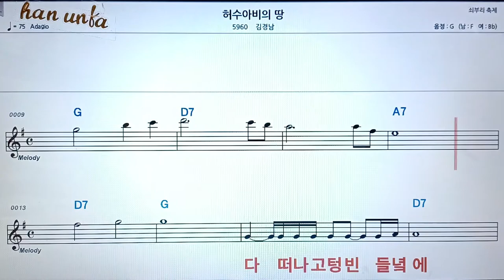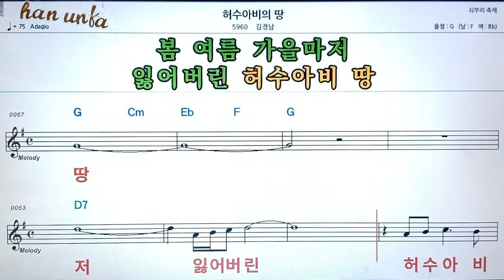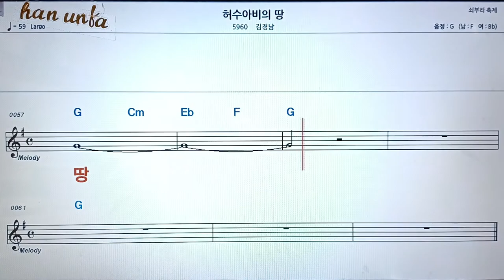허수아비의 땅/김경남👍노래 반주, 코드 악보,가라오케💋Karaoke*Sheet Music*Chord*MR